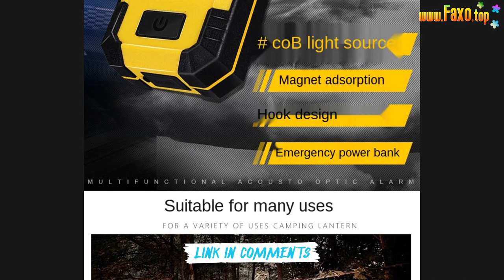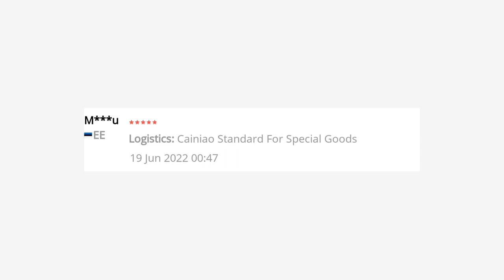🔥 Y36 LED WORK LIGHT WITH MAGNET COB AUTO REPAIR LIGHT MAINTENANCE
MUSIC IN VIDEO: SIRENSCEOL STAY NCSX INSTRUMENTAL